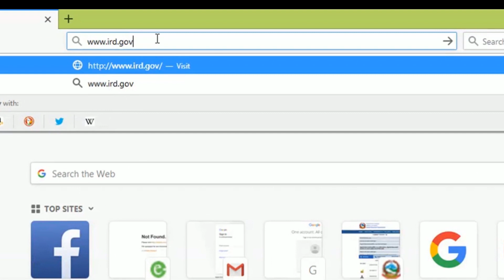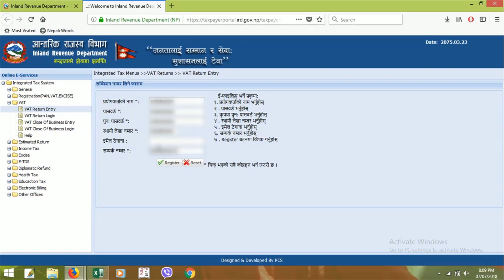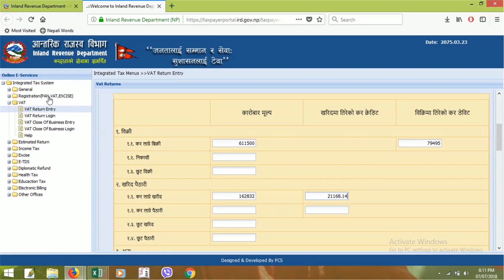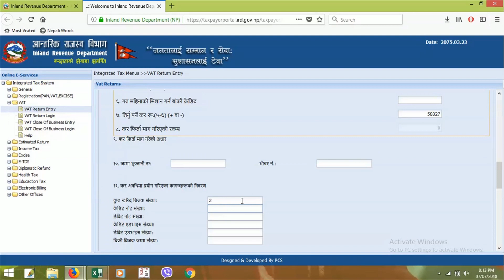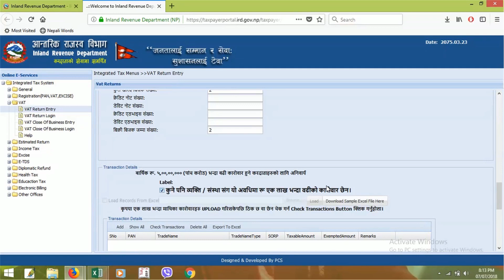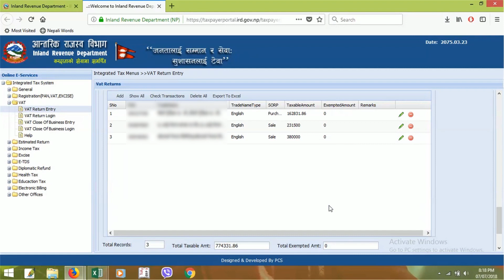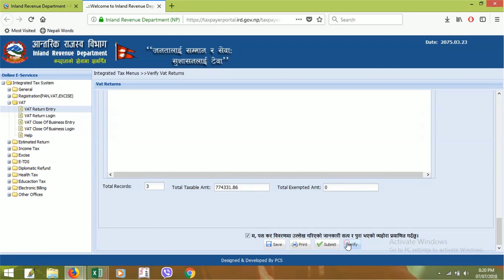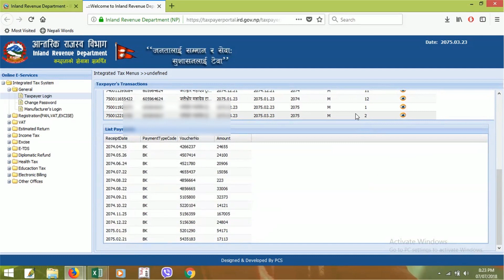Latest Online Value Added Tax (VAT) return filing Nepal- अनलाइन मु.अ. कर भर्ने तरिका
Every person registered in VAT and required to file VAT return on monthly or four monthly basis shall file the return of their VAT related transaction online within 25 days of completion of the month. The publisher has tried his best to make this video informational and genuine. In spite of this if the video contains any misguiding contents please comment. This video is not published by Government of Nepal. So this video can just be used for reference purpose.

Educational Video by: Anup Acharya